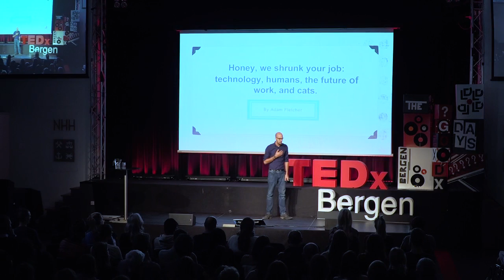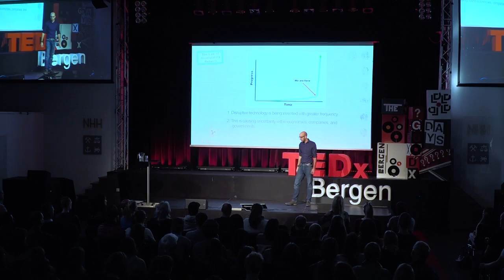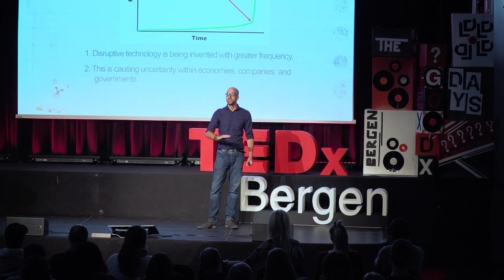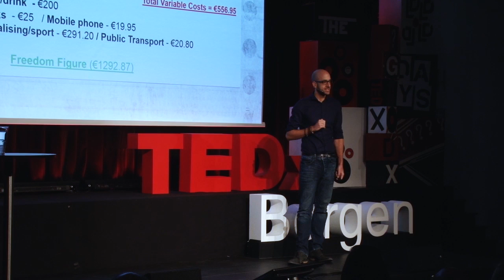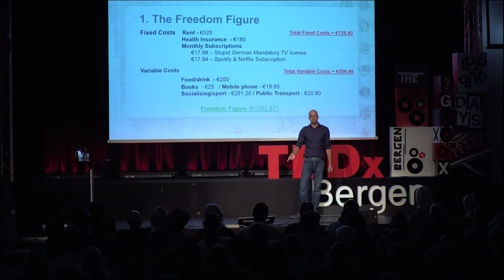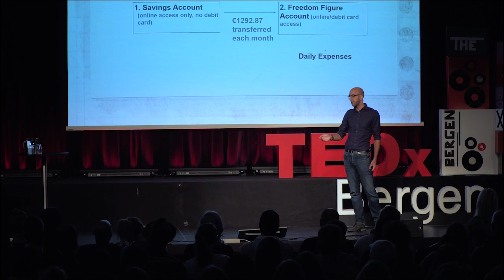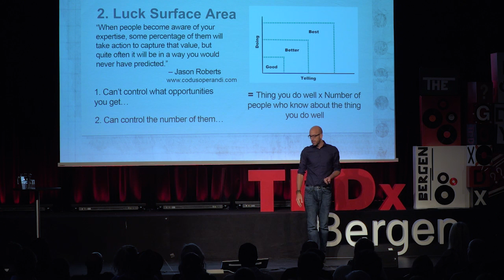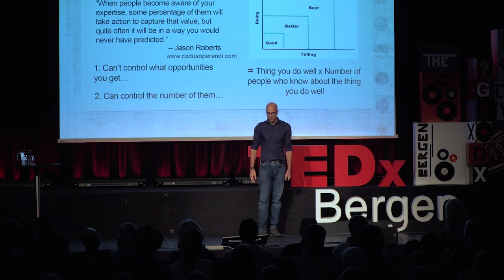Honey, We Shrunk Your Job - the Future of Work | Adam Fletcher | TEDxBergen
Adam Fletcher is a Berlin-based author from England who is interested in the evolving technology trends of our time and “the weird things humans do to each other when they think no-one else is looking.” A comedy writer based in Berlin. Adam’s topics are focused on Germany, entrepreneurship and technology, always with the much-needed humour involved. This talk was given at a TEDx event using the TED conference format but independently organized by a local community.